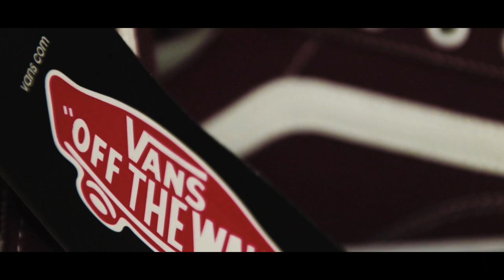How to Buy VANS SNEAKERS IN PAKISTAN |unboxing+giveaway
subscribe to my youtube channel .comment down this video why you should win these sneakers .Than go to my instagram @smansoorhaider follow me and comment on my picture with these sneakers and your are included in the give away .Winner will be choosen at the end of this month.